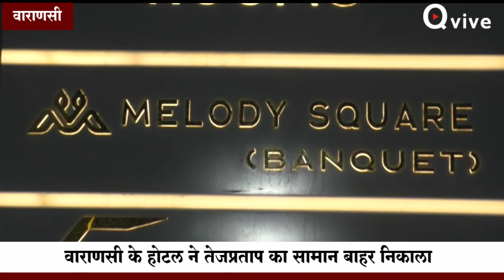एक बार फिर Tejpratap भैया के साथ हो गया कांड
एक बार फिर Tejpratap भैया के साथ हो गया कांड, वाराणसी के होटल ने तेजप्रताप का सामान बाहर निकाला